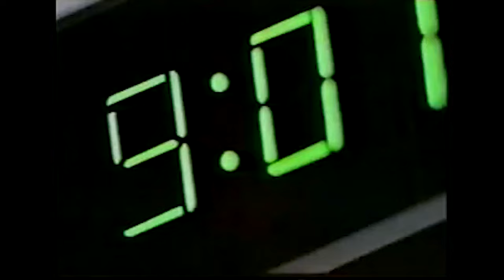氷室京介 CM History on TV 1988-2014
氷室京介 タイアップ・出演CMヒストリー（1988～2014）